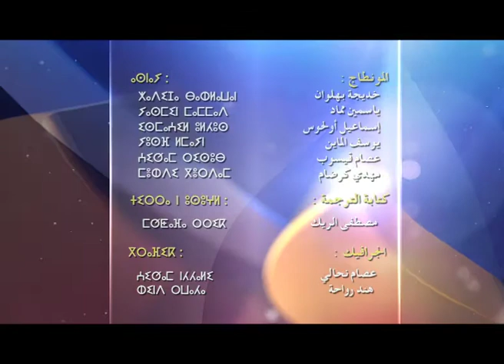Le soir سهرة